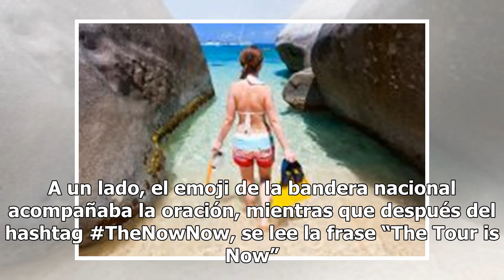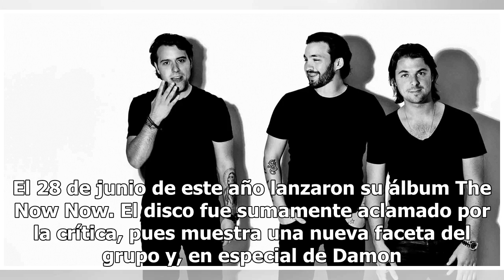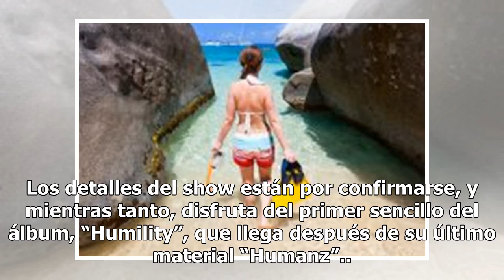Gorillaz confirma su regreso a México muy a la mexicana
Damon Albarn y compañía se presentarán el próximo 24 de octubre en el Palacio de los Deportes. En un video con instantáneas de los cuatro integrantes en varios puntos de la CDMX, hicieron este anuncio.  Un día antes, la banda alborotó a los fanáticos mexicanos con un video en que parecía indicar la ...